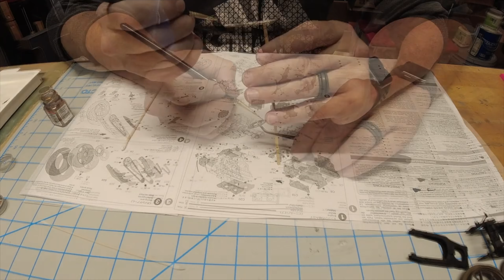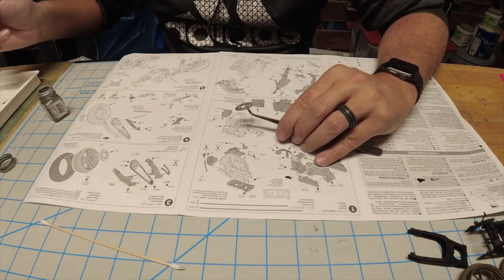Tamiya Kawasaki ZZR 1400 1/12 Scale Model Build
Build video of the Tamiya Kawasaki ZZR1400 scale model. Tamiya scale models are among the best and their motorcycles live up to that standard and then some. I used Vallejo primer and paint and Tamiya clear acrylic gloss coat. This was my first time using the Tamiya clear gloss acrylic and it is by far superior to any other I have used. Goes on nice and flat with almost no orange peel or other issues. I will never use anything else again.

Videos are filmed with a DJI Osmo Action with photography by iPhone.